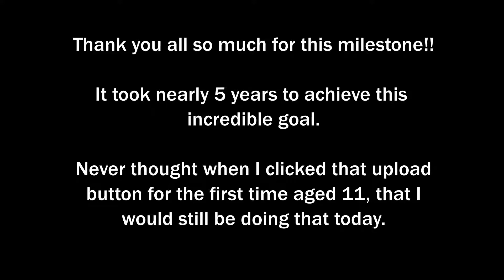1000 Subscribers!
Absolutely fantastic milestone!! After nearly 5 years of uploading I got the 1k on my channel :D

Follow me ⬇️
My racing gear ⬇️
-Thrustmaster T150 Ferrari Edition
-Thrustmaster T3PA
-Thrustmaster TH8A